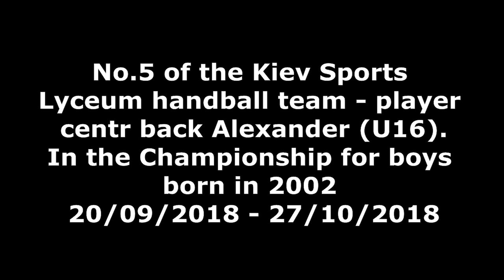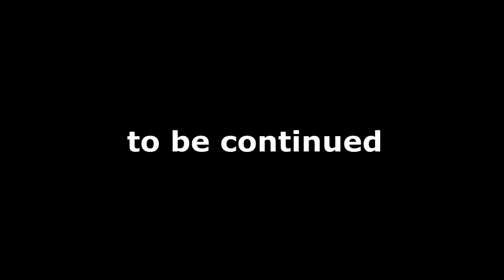No.5 of the KSLI handball team - centr back Alexander (U16). Ukrainian Championship, boys 2002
No.5 of the Kiev Sports Lyceum handball team - centr back Alexander (U16). Ukrainian Championship for boys born in 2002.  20/09/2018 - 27/10/2018
№5 команды Киевского Спортивного Лицея - разыгрывающий Александр (возраст 16 лет). Чемпионат Украины для юношей не старше 2002 г.р. 20/09/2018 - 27/10/2018